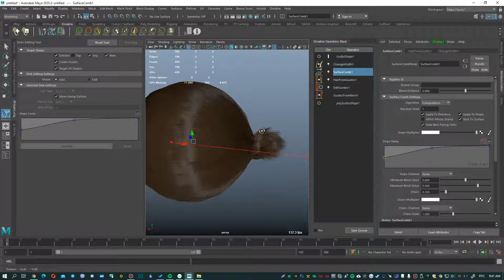Ornatrix Features #25 - Quickly create a ponytail with Surface Comb in Maya.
In this episode, I show you how to quickly create a ponytail using the Surface Comb tool in Ornatrix for Maya.

CONTENTS:

0:00 - Applying Surface Comb modifier
0:05 - Selecting the Sink Editing Tool and adjusting the direction of the hair
0:15 - Using the curve in the SurfaceComb setting - I push the hair against the head.